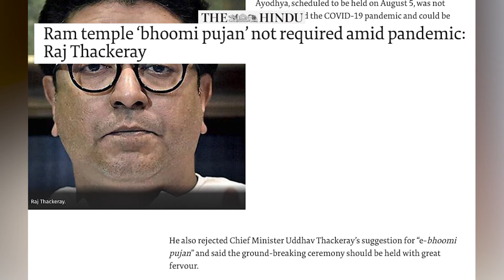The Hindu: Ram temple ‘bhoomi pujan’ not required amid pandemic- Raj Thackeray.